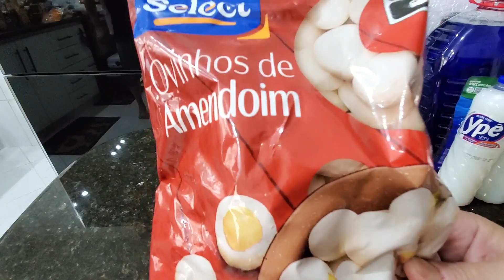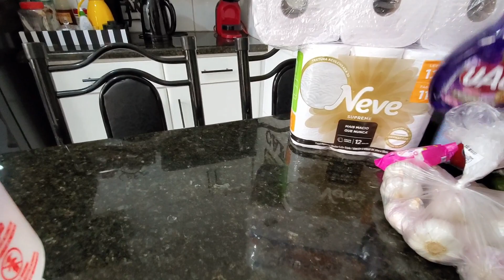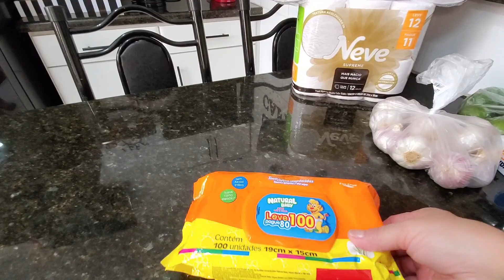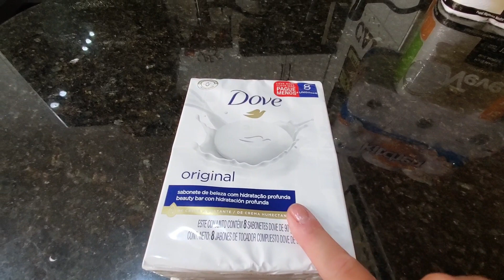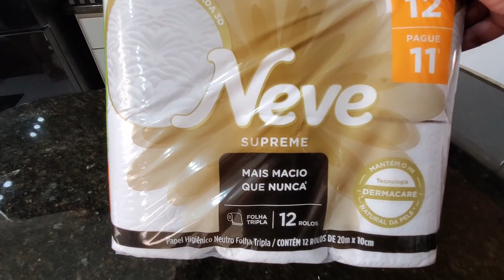COMPRAS PARA O MÊS DE SETEMBRO DE 2023 / PRESENTE + DICA QUE AMAMOS E QUERO COMPARTILHAR COM VOCÊS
Oie pessoal,hoje na comprinha do mês eu trouxe duas novidades...uma é um presentinho e a outra um corte de peixe que eu fiquei apaixonada pois é delicioso,procurem aí nas peixarias de confiança de vcs,tenho certeza que vcs vão amar tbm !

COMO FAZER ? Assista ao video.

❤️MEUS CONTATOS:
✅ Quer me enviar cartinhas, mimos ou até parcerias ?